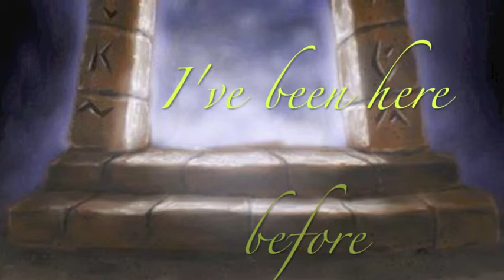I've been here before Leonardo Polverelli Paolo Montebelli SH Musica dall'Invisibile Vol.3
from the Album MUSICA DALL'INVISIBILE Vol.3 "The second chance"
SH are Leonardo Polverelli & Paolo Montebelli

Arrangements, Recording and all the instruments: Paolo Montebelli
Voices, Music & Lyrics: Leonardo Polverelli

(Words & Music: Leonardo Polverelli)

I’ve been a searcher
I’ve been a man
Something has changed
But no one can understand!

Another face,
Another name
Aaron is dead
But life is always the same!

I need to find a trace
I need to find the place
The only thing I know is that…

I’ve been here before… I’ve been here before

I am a stranger
In a mysterious land
Ideas/chaos – no one can understand!

The only truth I know is dead…

I've been in this place,
in this silent Cathedral,
nothing else's so real...
I'm in a sort of game
with no face and no name.

(something has changed…
something has changed…)